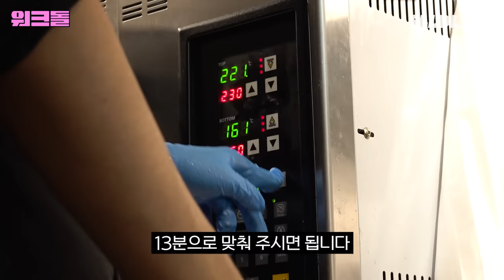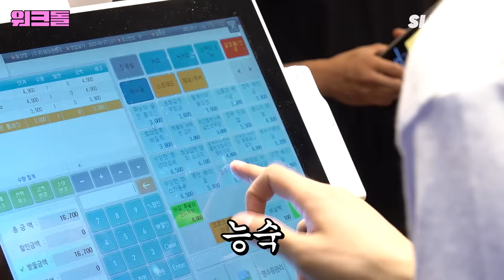[EN/JP] 서울 3대 베이글🥯 런던베이글, 코끼리베이글 그리고 수상한…ㅣ베이글ㅣ워크돌ㅣ더보이즈ㅣ주학년, 선우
오늘 알바생은 굴러 들어온 (아이)돌 더보이즈 학년과 선우!
알바생 외모에 영업 당해서 저항 없이 텅장 만들어 버리는 곳... 여깁니다...
쪽파 크림치즈 베이글이.. 이렇게 눙물 나게 감동적이었나...^_ㅠ

매주 목요일 저녁7시 🌚워크돌🌚